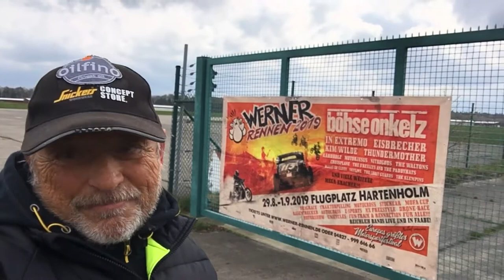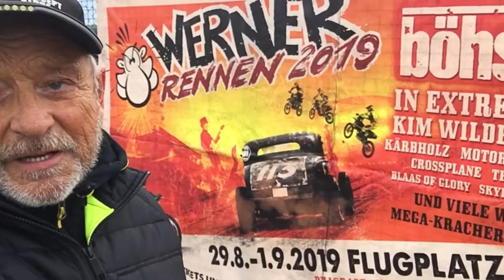Egon Müller Rallye Ikone Rolf Petersen Westerrönfeld lud ein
Ein interessanter Tag mit einer bemerkenswerten Person.
Aerial photography by Yuneec drones. Service + Advice Nils Lau / Philipp Nagel